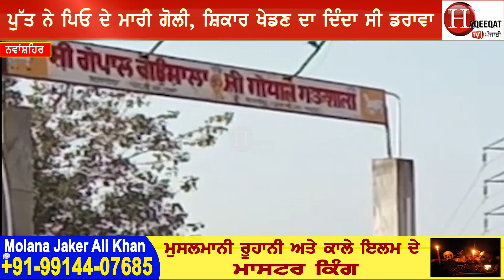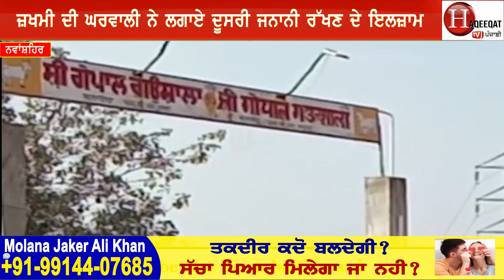ਸ਼ਿਕਾਰੀ ਪੁੱਤ ਨੇ ਜਨਾਨੀ ਪਿੱਛੇ ਪਿਓ ਦਾ ਕਰਤਾ ਸ਼ਿਕਾਰ! , ਘਰ ਬਣਿਆ ਜੰਗਲ ਠਾਹ-ਠਾਹ ਚੱਲੀਆਂ ਗੋਲੀਆਂ